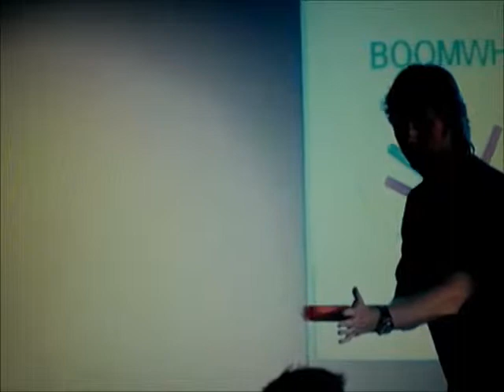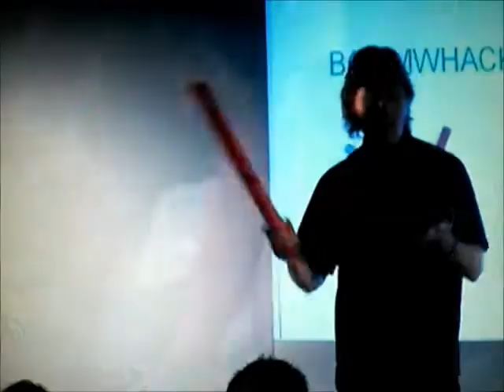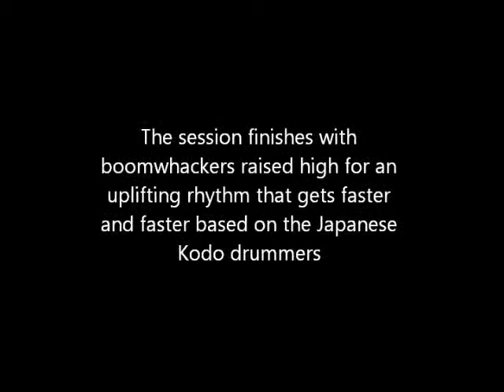Boomwhacker Energiser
Boomwhacker Energisers last 10 - 30 minutes and are ideal for high impact sessions that tie in with conference themes and brand values related to working together, one team, roles, passion, vision, trust, support and putting forward the message that, like with an orchestra or musical group, a team working together can create something that is far greater than the sum of its parts